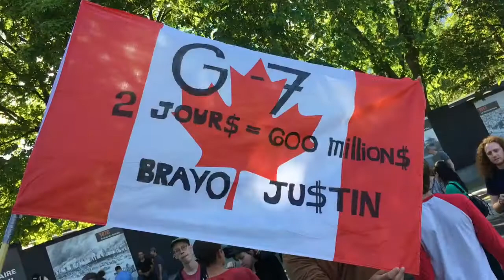Quebec City June 9, 2018 STV Report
In Quebec City on June 9, 2018 it was readily apparent how the 600 million dollar cost of the G7 was being invested !